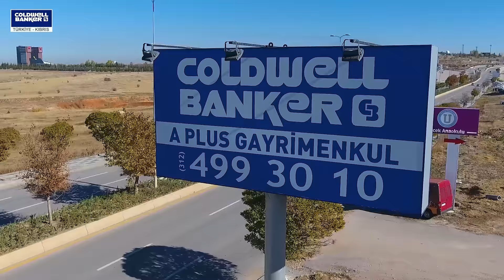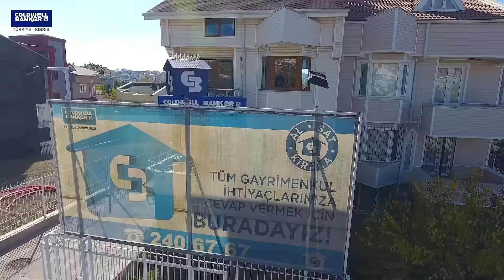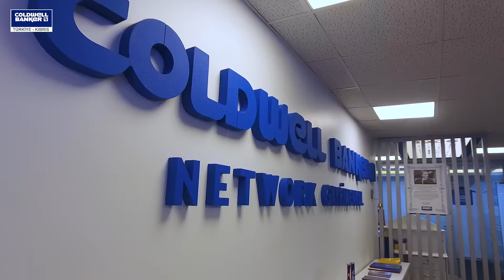Coldwell Banker Ankara Ofislerimiz için MAVİ Drone Tur Gezisi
Ankara Bölgesinde olan Coldwell Banker Ofislerimiz için Drone turu gerçekleştirdik.